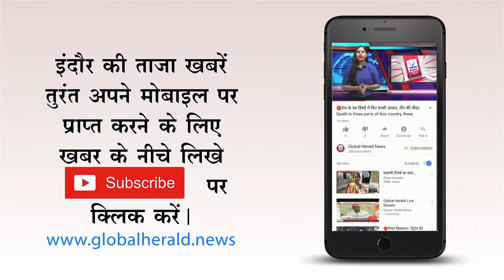🔴फार्मा उद्योग के लिए कौशल विकास कार्यक्रम आयोजित होगा